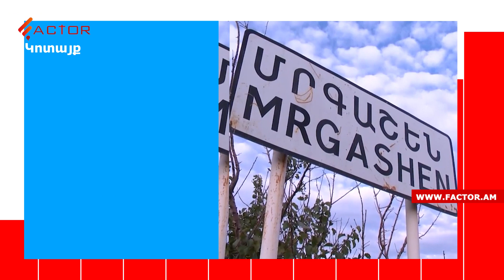Ով է ԱԺ ի «ամենահարուստ խմբակցապետը»